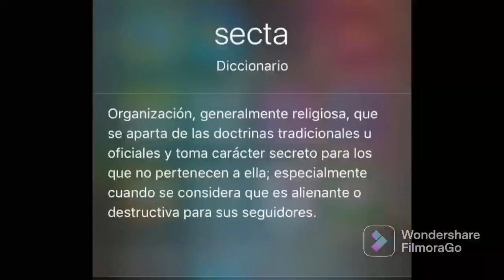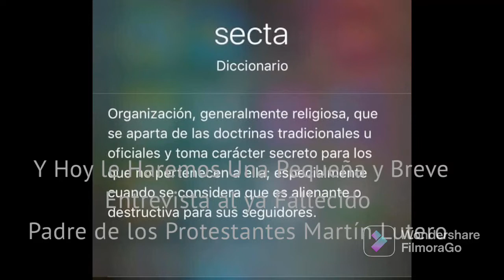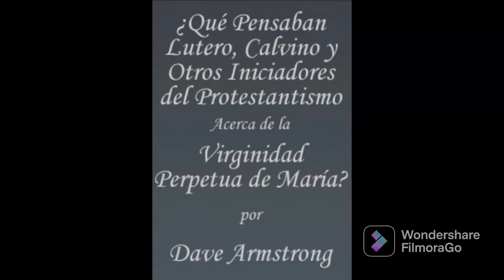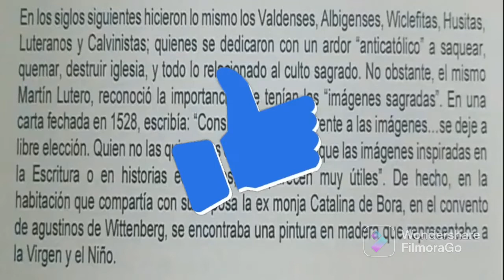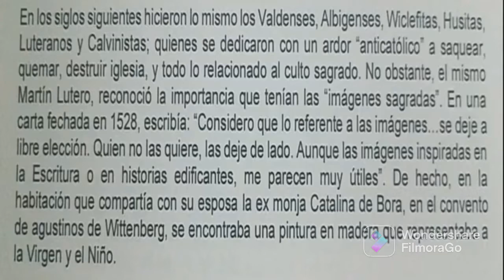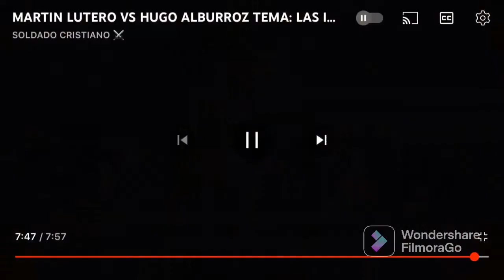Quien Fue Martín Lutero 3ra Parte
Canciones Sin Copyright Incluidas en la App de FilmoraGo Llamadas Ghost Waltz y Coral Beach

Biografía de Martín Lutero Traidor del Catolicismo Pero por Otro
Lado Defensor de las Tradiciones Cristianas Católicas

Nació el 11 de Noviembre de 1483 Eisleben Sajonia Alemania Europa y Murió el 15 de Febrero de 1546 también en su Ciudad Natal Eisleben Sajonia Alemania Europa

Y Anteriores Videos de la Biografía de Anton Szandor LaVey

Biografía de Martín Lutero